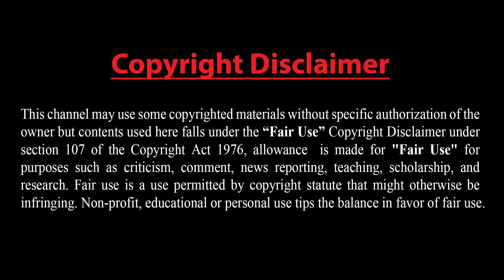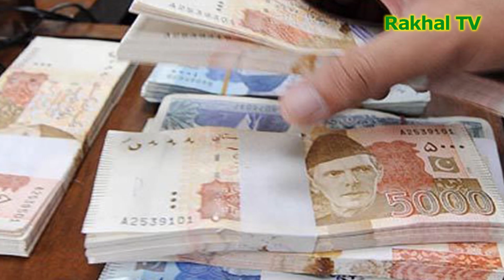রাশিয়ার শীমান্তে ন্যাটোর হাজার হাজার সেনা !! কাতার দখলের পরিকল্পনা ছিল সৌদি-আমিরাতের !!